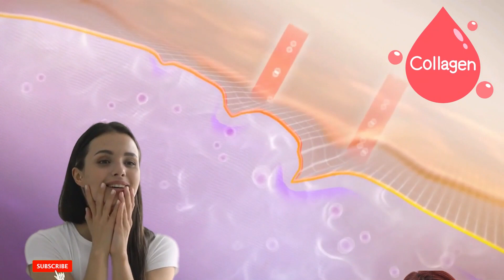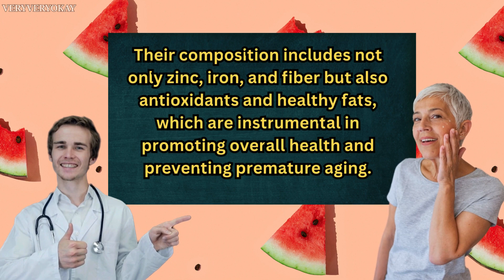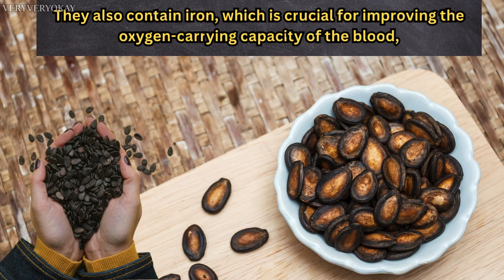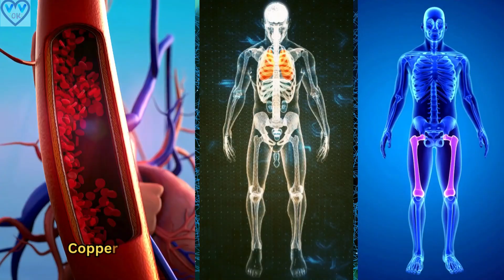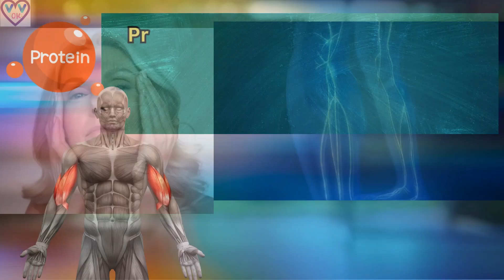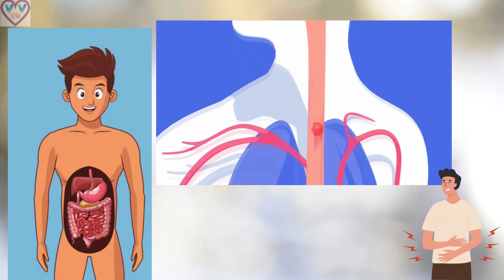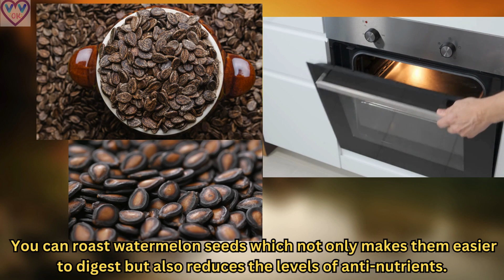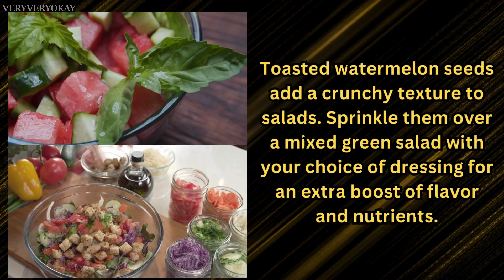Stop Wasting Watermelon Seeds NOW! Tiny Giants of Nutrition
Discover the untapped potential of watermelon seeds with our deep dive into their health benefits and nutritional power! Watermelon seeds are not just a snack; they're a powerhouse of nutrients essential for maintaining heart health, improving skin quality, and enhancing overall wellness.

Why Watermelon Seeds?
Packed with magnesium, these little seeds help regulate blood pressure and improve heart function, making them a fantastic choice for cardiovascular health.

Skin and Hair Benefits:
Rich in zinc and antioxidants, watermelon seeds promote skin regeneration and protect against aging, giving you that radiant glow and luscious hair.

Digestive Health:
High in dietary fiber, watermelon seeds aid digestion and can help manage weight by keeping you fuller longer. They are the perfect addition to a balanced diet.

Iron for Energy:
Iron in watermelon seeds helps improve oxygen flow to your muscles and brain, boosting energy levels and improving concentration.

How to Incorporate Watermelon Seeds:
From salads to smoothies, learn how to roast and incorporate these seeds into your daily meals for a nutritious twist.

Sustainable and Versatile:
Utilize every part of the watermelon by saving the seeds! They're not only good for your health but also a sustainable choice for your diet.

Your support helps us bring more such enlightening content straight to you.

Join the movement of health-conscious eating with WatermelonSeeds and experience the transformation in your health and wellness journey. Dive into our video series for more amazing facts and delicious recipes using this underrated superfood. Let's crack open the health secrets of watermelon seeds together!

Remember, good things come in small packages, and watermelon seeds are proof. Start your journey towards better health today and see the difference for yourself!

Watermelon Seeds Health Benefits
Magnesium Sources
Heart Healthy Snacks
Nutritious Seeds
Fiber-Rich Snacks
Natural Zinc Sources
Antioxidant Foods
Skin Health Foods

Here are some creative and tasty recipe ideas that incorporate watermelon seeds, providing a delicious way to enjoy their nutritional benefits:

Watermelon Seed Butter:
Blend roasted watermelon seeds in a food processor until smooth. Add a bit of honey or maple syrup for sweetness and a pinch of salt. This spread is great on toast or as a dip for fruits and vegetables.
Watermelon Seed Pesto:
Use ground watermelon seeds as a replacement for nuts in traditional pesto. Blend with fresh basil, garlic, Parmesan cheese, and olive oil for a unique twist on a classic sauce.
Watermelon Seed Granola:
Mix watermelon seeds with oats, nuts, and dried fruits. Coat with a mixture of honey, vanilla, and cinnamon, then bake until golden. This makes a great topping for yogurt or a healthy snack on its own.
Watermelon Seed Salad Topping:
Toasted watermelon seeds add a crunchy texture to salads. Sprinkle them over a mixed green salad with your choice of dressing for an extra boost of flavor and nutrients.